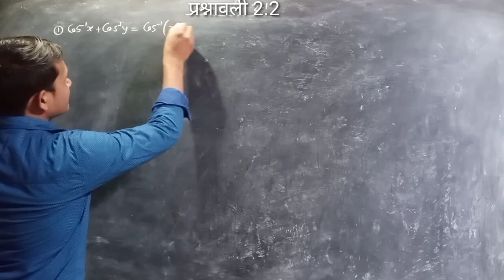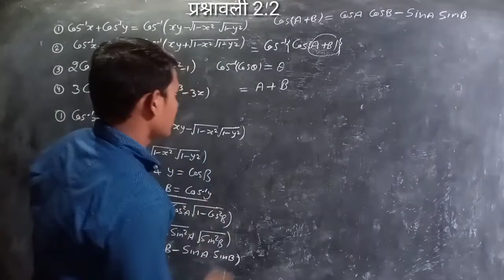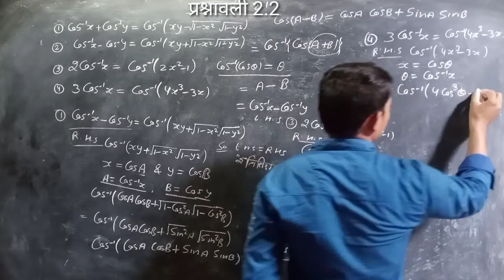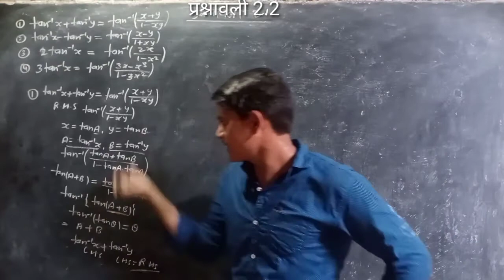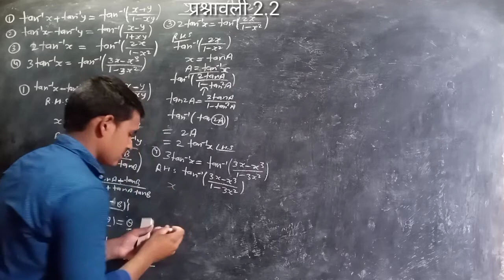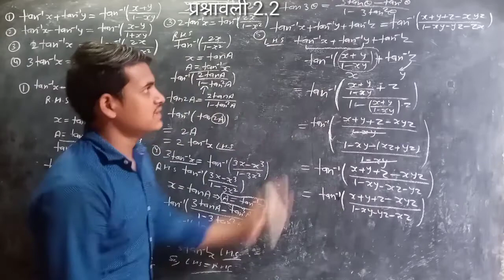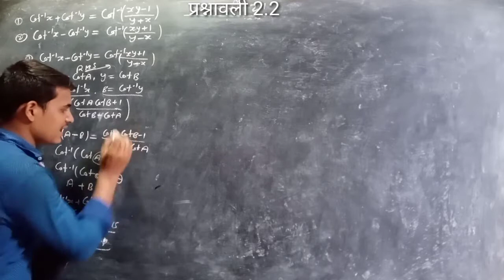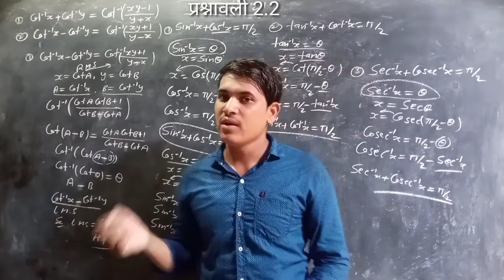class 12 inverse function | प्रश्नावली 2.2 | trigonometry function / class 12th mathematics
nothis lecture about that keyword

trikon miti
trikon miti function
trikon miti function formulas
trikon miti formulas
trikon miti function in Hindi
trikon miti function class 12
trikon miti function class 12 in Hindi
inverse function
inverse function class 12
inverse function in 12 class
inverse function class 12 in Hindi
inverse function class 12 th in Hindi
inverse function of 12 class
class 12 inverse function
class 12 th inverse function
class 12 inverse function in Hindi
pratilom function
pratilom pahaln
pratilom pahaln in Hindi
pratilom pahaln class 12
प्रतीलोम function
प्रतीलोम फलन
प्रतिलोम फलन class 12
प्रतीलोम फलन कक्षा 12
प्रतिलोम फलन in Hindi
class 12 प्रतिलोम फलन
प्रतिलोम वृत्तीय फलन
प्रतिलोम वृत्तीय फलन कक्षा 12
प्रतिलोम वृत्तीय फलन in Hindi